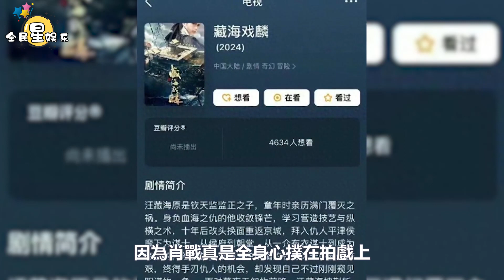2024《東方衛視》跨年官宣! 肖戰攜七頂流「雙爆」組, 無比豪華,以肖戰做封面的雜誌在櫻花國銷量登頂《藏海戲麟》人氣小生李宏毅將加盟│全明星娱乐│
2024《東方衛視》跨年官宣! 肖戰攜七頂流「雙爆」組, 無比豪華,以肖戰做封面的雜誌在櫻花國銷量登頂《藏海戲麟》人氣小生李宏毅將加盟